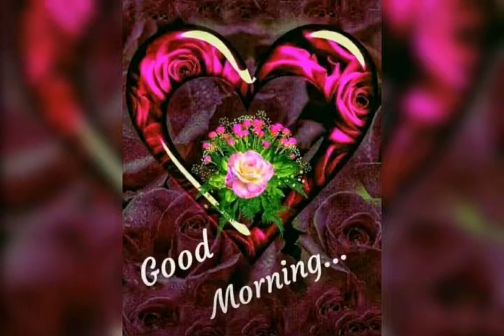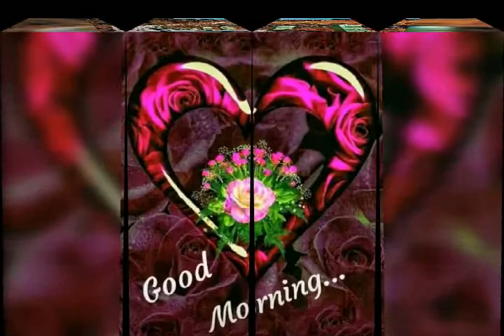Idu Mishmi Program 28th 2021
video_2021_Feb_28_17_22_03